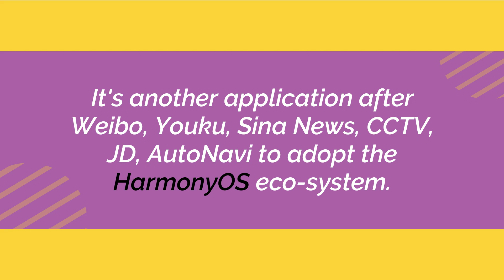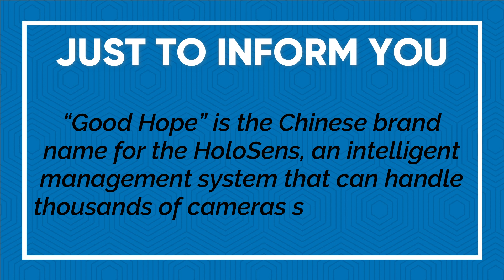Huawei News Daily Episode 6: HarmonyOS app and new trademarks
Here's your latest episode of Huawei daily news that includes a new application launch for HarmonyOS and trademark registration for Huawei technologies.